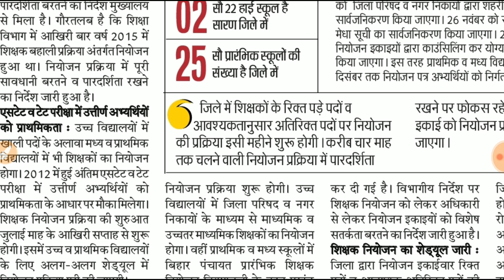बिहार शिक्षक बहाली में स्टेट और बी टेट वालों को मिलेगी प्राथमिकता। सभी स्कूलों में।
Hello friends
आज हम लोग इस वीडियो में जानकारी लेने वाले हैं बिहार शिक्षक बहाली में stet  और  btet  वालों को मिलेगी प्राथमिकता के बारे में।